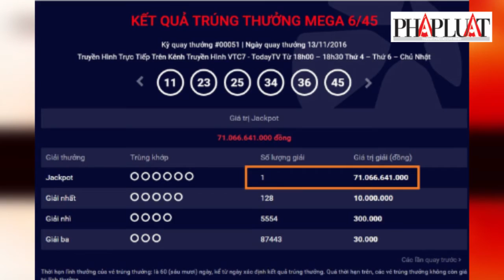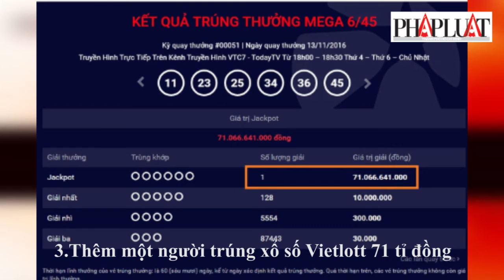PLO - Ngày mai xử vụ nhóm bảo vệ Long Sơn truy sát người dân